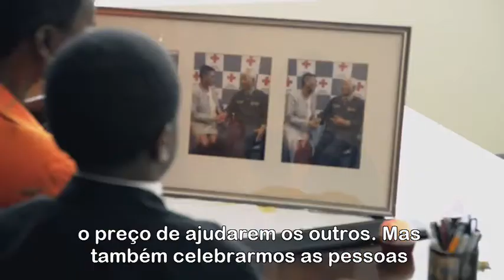Dia Mundial da Ajuda Humanitária 2013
O Kid President esteve nas Nações Unidas, onde perguntou ao Secretário-Geral Ban Ki-moon e à Chefe da Ajuda Humanitária da ONU, Valerie Amos, de que trata este dia internacional.